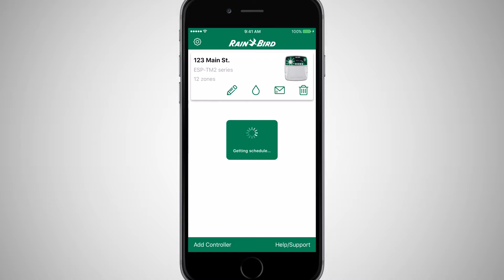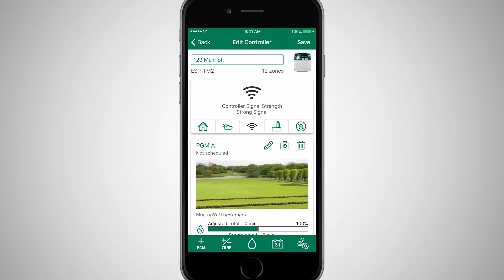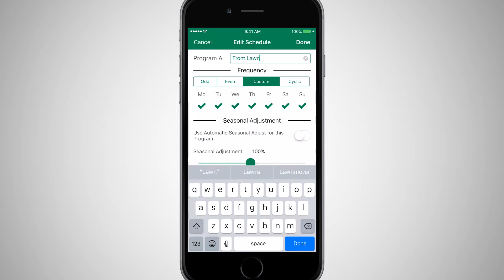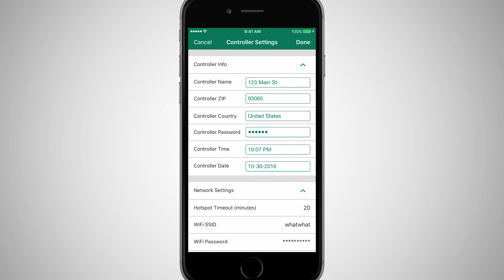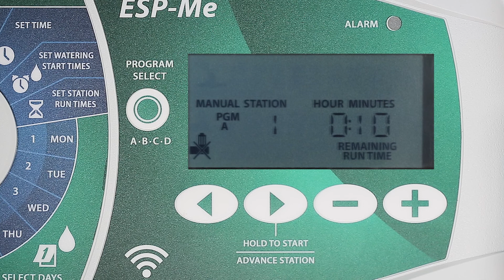Aplicación móvil Rain Bird: Características básicas (Spanish Latin America)